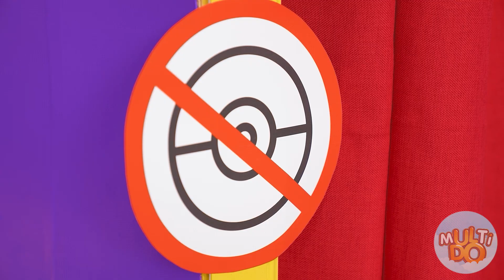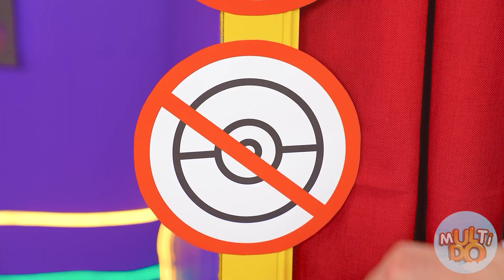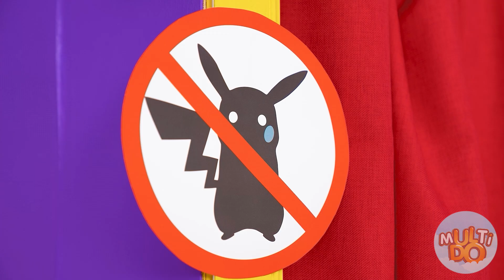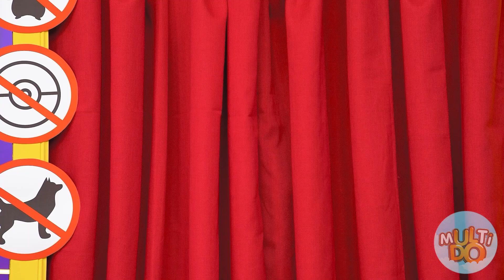Como Esgueirar um Pokémon no Cinema por Multi DO Challenge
Confira nossas ideias legais e truques sobre como levar seu próprio Pokémon para o cinema!